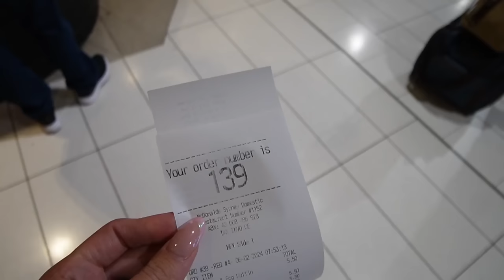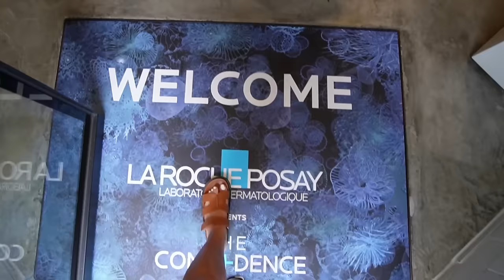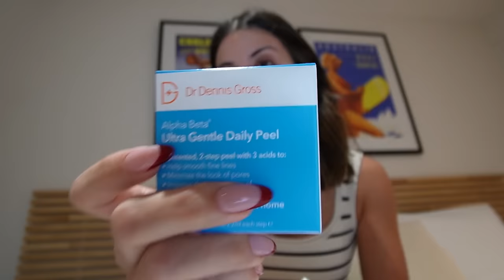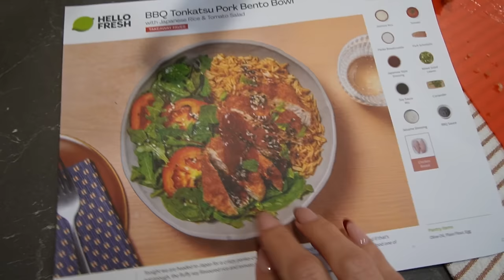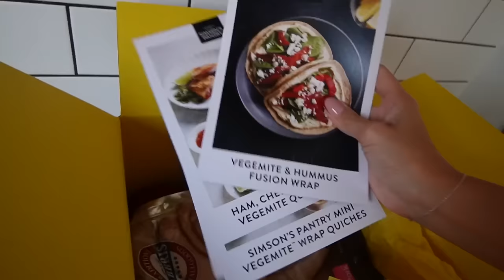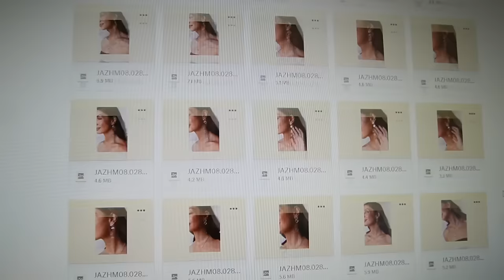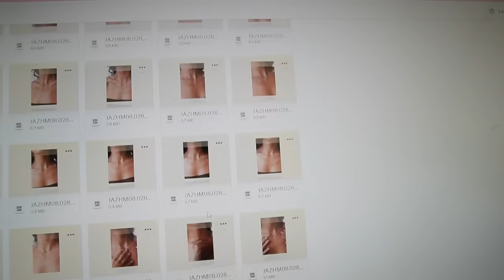weekly vlog ☁️ PR events, travel, my yeti & the JHM shoot | Adele Maree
This week is a big one, and my schedule and sleep are ALL OVER THE place! I fly to Sydney on Tuesday and then head to the Gold Coast on Wednesday, meaning my usual routine takes a hit, with the gym copping it the most. I recorded heaps of eps of Your Safe Space both in Melb and Syd and attended a few incredible PR events, one with La Roche Posay and one with Paramount for the new Bob Marley film. I am so grateful for these opportunities and love that I could take Karla to see the film!
I also do a lot of beauty treatments in preparation for my Jaz Hand Made shoot and then take a few days to recover from this.
My yeti goes on a journey, and I would love if you can keep your fingers crossed for little Frank!

xx

DISCOUNTS, CODES & LINKS:
Elite Eleven

Adele xx